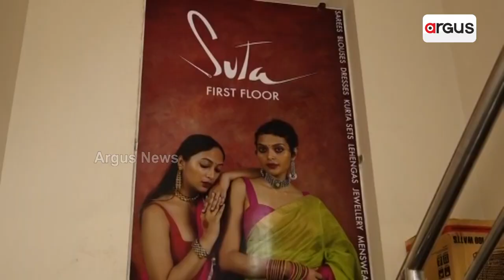Two Sisters From West Bengal Becomes Successful In Business